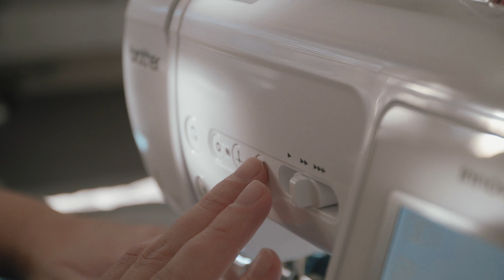Renáta Jančo Design 2020 - moje šití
LIMITOVANÁ SÉRIE ČESKÉHO, RUČNĚ ŠITÉHO DÁMSKÉHO OBLEČENÍ